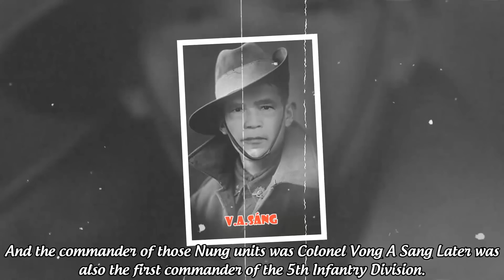Sư Đoàn 5 Bộ Binh VNCH và trận đánh hào hùng tại An Lộc Việt Nam Cộng Hoà 1972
Tại Vùng 3 quân khu 3 Việt Nam Cộng Hoà, Sư Đoàn 5 bộ binh là một trong những sư đoàn nổi bật nhất với vị chỉ huy đầu tiên của sư đoàn là Đại Tá Vòng A Sáng. Trong cuộc đảo chính Tổng Thống nền đệ nhất cộng hoà Ngô Đình Diệm 1/11/1963. Đại Tá Nguyễn Văn Thiệu đã chỉ huy sư đoàn có nhiệm vụ tấn công Dinh Gia Long và chính sự kiện này đã làm thay đổi hoàn toàn sự nghiệp của Nguyễn Văn Thiệu khi sau này ông đã làm Tổng thống của nền đệ nhị cộng hoà tại miền Nam.
Một trong những chiến công hiển hách nhất của sư đoàn 5 bộ binh QLVNCH là chiến thắng An Lộc 1972 dưới sự chỉ huy tài tình của tướng Lê Văn Hưng
chống trả lại số lượng quân địch đông gấp 6 số quân VNCH có tại An Lộc 1972.